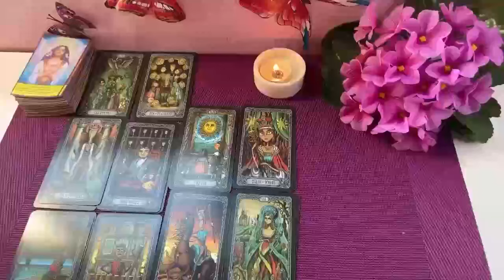GEMINI JUNE 2024 💯 YOU’RE THE 1ST PERSON EVER THAT GOT THEM TO DO THIS! LOVE TAROT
Gemini Love
Gemini 2024
Gemini today
Gemini JUNE

Gemini Love
Gemini 2024
Gemini today
Gemini JUNE